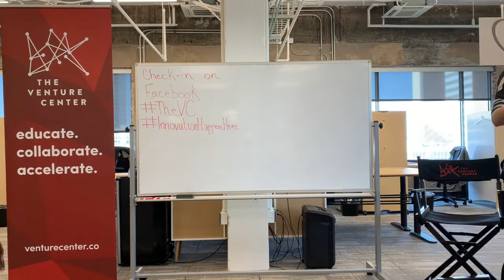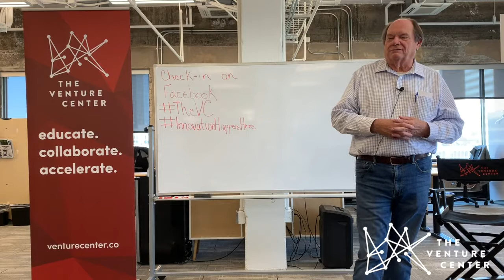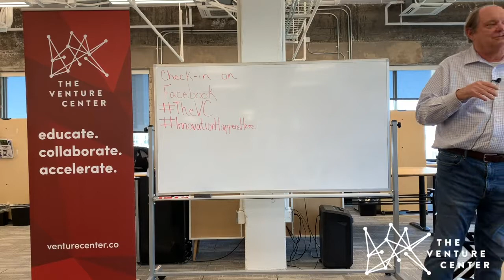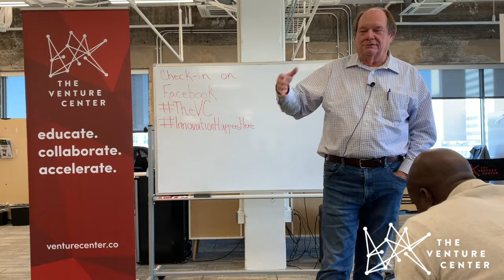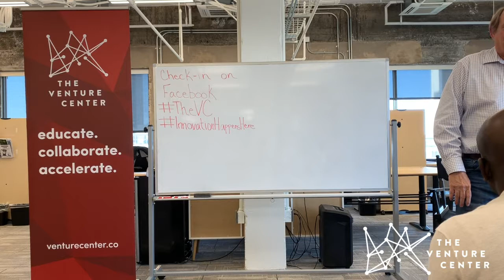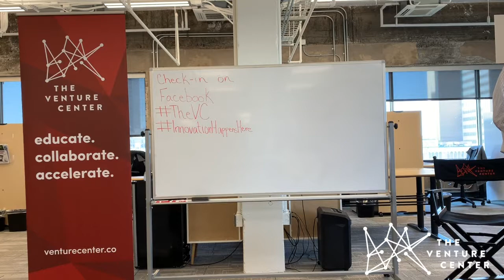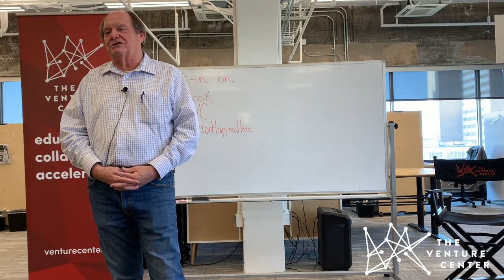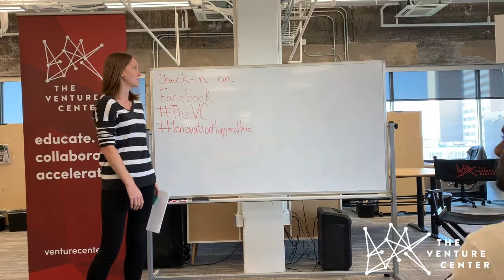VCWorkshop: Inside the Mind of an Investor with James Hendren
Many entrepreneurial journeys come down to a pivitol moment: pitching to an investor. Don't guess at what goes on inside the mind of an investor - learn from James Hendren, former Co-Founder, CEO and Chairman of Arkansas Systems as he shares tips, tricks, and tools for getting inside the mind of an investor.

About James Hendren:

Dr. James K. Hendren is a former Co-Founder, CEO and Chairman of Arkansas Systems, Inc. (ARKSYS), one of the world’s earliest financial technology companies. He successfully grew that company from a small firm to an internationally recognized corporation that forged major business deals across North and South America, Europe and Asia. James’ company lead the way in ATM and ETF systems development and deployment throughout the 1980s and 1990s. As an internationally recognized leader in electronic money transfer systems, the company played a major role in building Russia’s electronic central banking system from the ground up.

James has worked with more than 30 technology startups, four of which he directed as the CEO. From cultivating financial technology companies to providing the highest speed Internet services in the State of Arkansas, James has a vast wealth of entrepreneurial and technology industry experience.

James has been an entrepreneurial champion for the advancement of technology startup companies and knowledge-based job development in Arkansas since the mid-1980’s. He has served on the Arkansas Science & Technology Authority Board of Directors and the Arkansas Economic Development Commission, where he lead the charge for shifting Arkansas economic development strategies to include technology startup companies.

He chaired the Arkansas Taskforce for Knowledge-Based Job Creation and is the current Chairman of the Arkansas Taskforce on Computer Science, an initiative passed by the Arkansas Legislature and championed by the Governor.  He was one of the founders of Accelerate Arkansas and the founding Chairman of the Arkansas STEM Coalition. As a key player in the Arkansas technology business ecosystem, and as Chairman of Accelerate Arkansas, Dr Hendren has spearheaded the efforts for creating incentives to produce an effective environment that encourages start up companies in Arkansas; including design, legislation, and the creation of Innovate Arkansas and the Arkansas Research Alliance. He was one of the founders of Arkansas’s first angel fund, Fund for Arkansas’ Future, where he is an active Manager.

James is the Chairman of The Venture Center, where he actively participates in the direction of the Center and as an active mentor to many startup founders. He Chairs the Governor’s Task-force on Computer Science. He has served on the boards of The Rep Theater, Museum of Discovery, Philmont Scout Ranch, Arkansas School for Math and Science, and multiple advisory boards at UAF, UAMS, UALR, John Brown University, and has held numerous other volunteer positions.

Dr. Hendren received his doctorate in physics from the University of Arkansas in 1972, providing a foundation for his successful career in sophisticated software development in both the defense and finance industries.